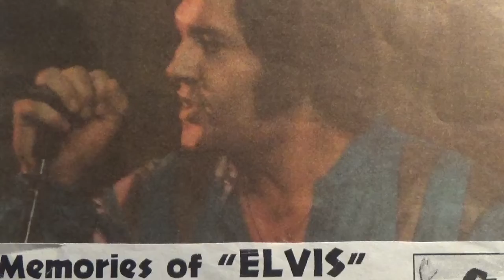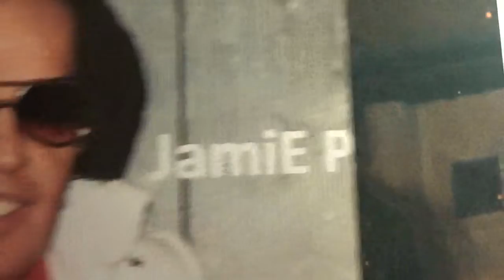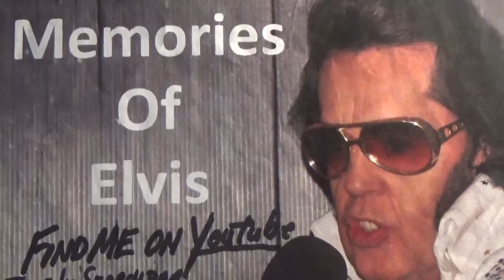Peace In The Valley....One Of ELVIS' Favorite Gospel songs....I hope y'all enjoy.... JamiE Presley